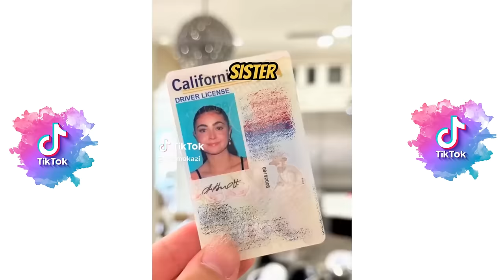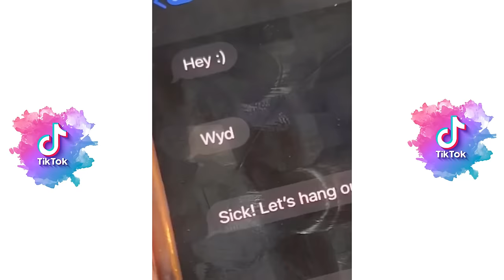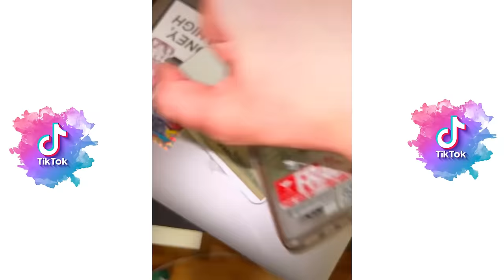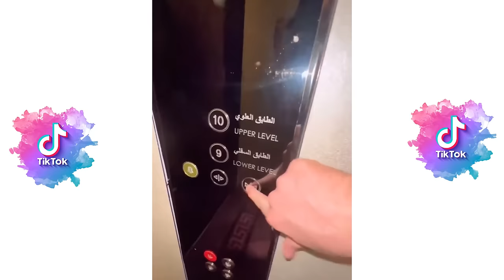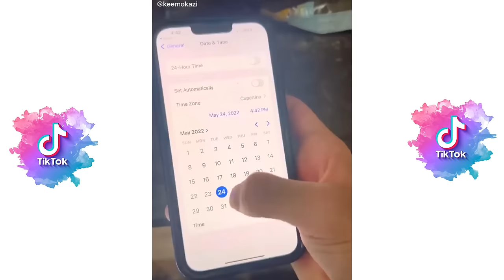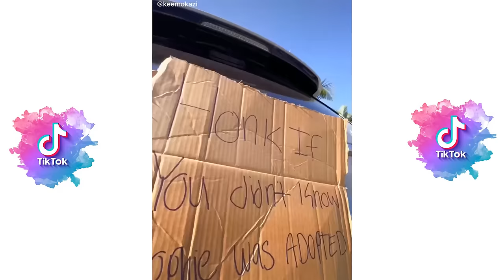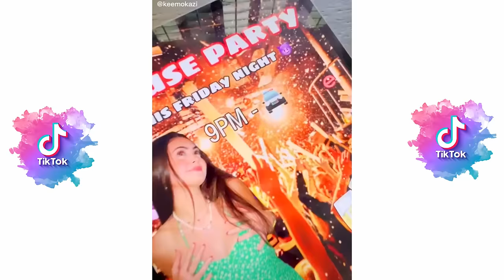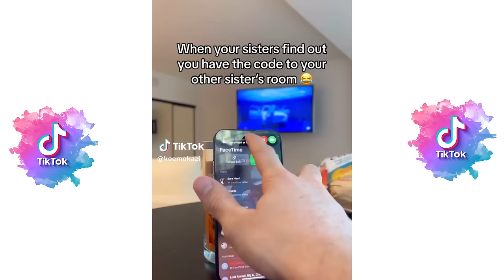*1+ HOUR* New Best Keemokazi Tik Tok 2024 - New Funny Tik Tok Memes - TikTok Famous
*1+ HOUR* New Best Keemokazi Tik Tok 2024 - New Funny Tik Tok Memes - TikTok Famous

*2+ HOUR* New Best Kallmekris Tik Tok 2023 - Kris Hc New Funny Tik Tok Memes - TikTok Famous